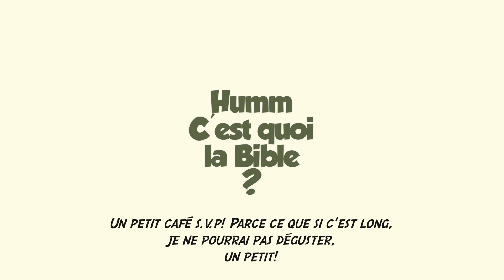LLB SUISSE Humm, c'est quoi la Bible